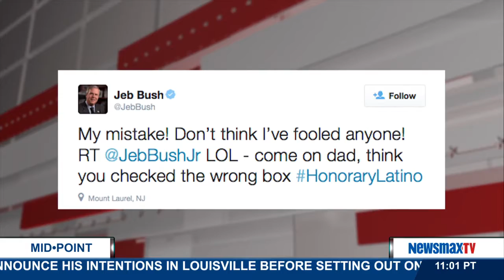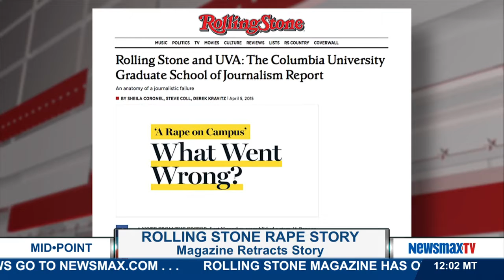Newsmax Now (04/06/15) Afternoon Update 2:00pm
A - block of third hour of Midpoint with